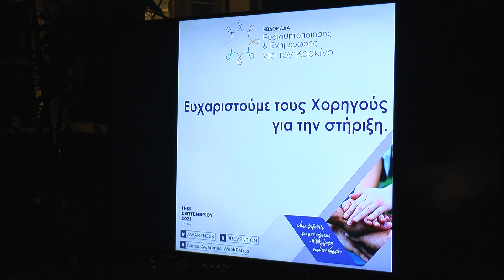«Αφιέρωμα στο έργο του Θάνου Μικρούτσικου»| Εβδομάδα Ευαισθητοποίησης και Ενημέρωσης για τον Καρκίνο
Πέμπτη 16/09/2021
Αίθριος χώρος «Πολύεδρο»
«Αφιέρωμα στο έργο του Θάνου Μικρούτσικου»
Ερμηνεία :Ρένος  Χαραλαμπίδης
Ακορντεόν: Ηρακλής Βαβάτσικας